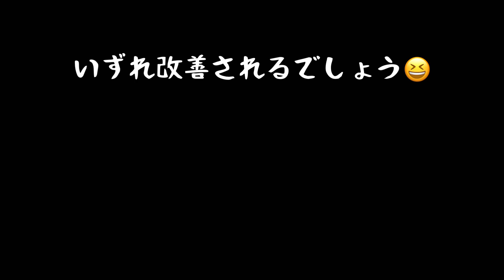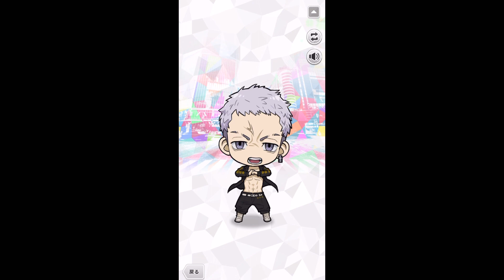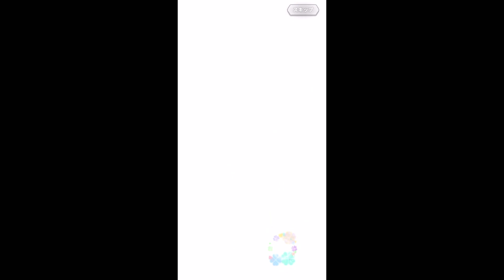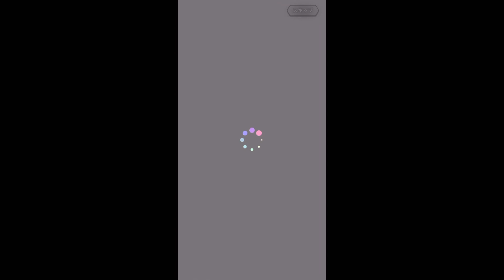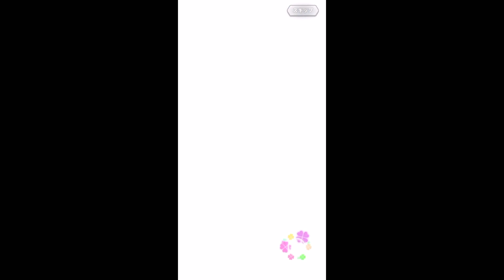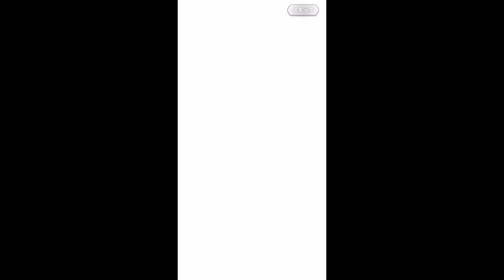【東京リベンジャーズ】ぱずりべ 聖夜決戦ガチャ Part.1 and 全国制覇ガチャも少し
ぱずりべ　新イベント
聖夜決戦ガチャPart.1

11:04〜動画後半に全国制覇ガチャも回していますので最後まで見てくださると嬉しいです！

主婦がゆる〜くオタ活している記録でございます。
お時間ある時にご覧頂けたら幸いです。

撮影、編集についてはもちろん、どんなことでもアドバイスやご意見、ご感想を頂けたら嬉しいです。